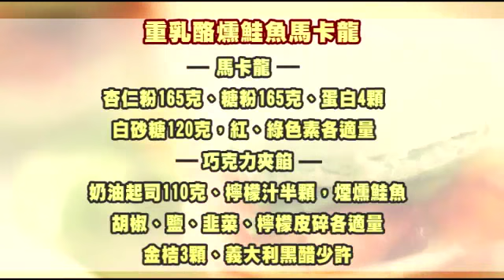法籍大廚教做 時尚家鄉菜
來自法國的Mark曾在知名甜點店工作，在台灣落地生根後，目前是貴婦烹飪教室的熱門教師，他示範了拿手的法國家鄉菜，Mark說：「這次的馬卡龍是用較簡單的蛋白霜打法，成功度百分百。」他提醒烘焙襯底最好選用矽膠材質，「烘焙後的形狀或是膨脹度會比較好」。另外，蛋白霜需風乾，烤好馬卡龍才會有層薄脆外殼。報導╱黃翎翔  攝影╱高凱新